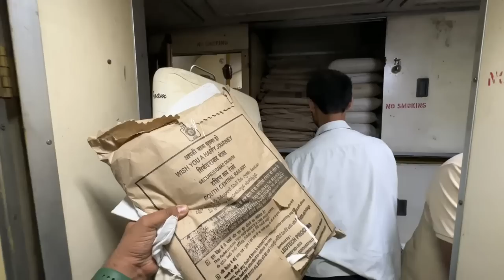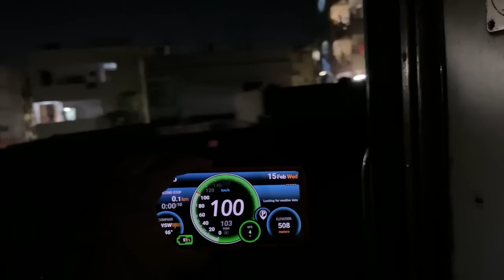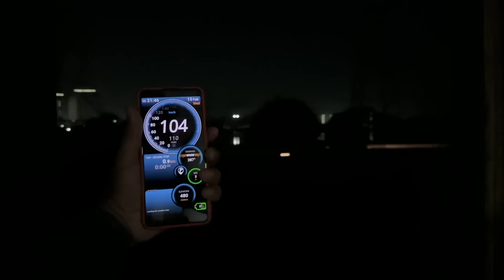Garib Rath Express Train Journey me ye bhi hota hai issase Buchkar Rahen